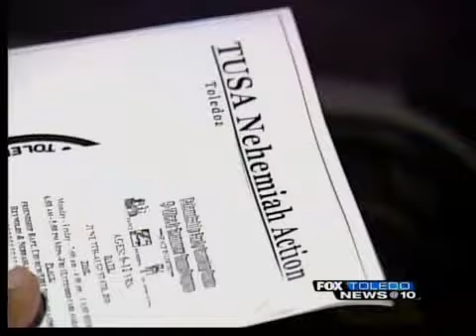Toledoans United for SOcial Action 4-3-10